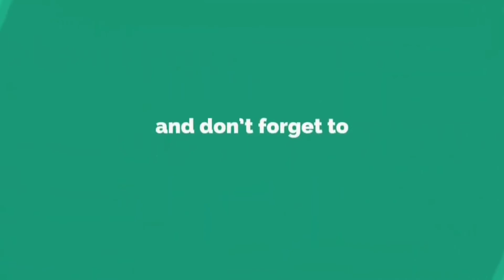CARI DIMANA RUMAH MODERN/MINIMALIS DUA LANTAI SIAP HUNI PULA DI KEBAGUSAN JAKARTA SELATAN / PROMO!!!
rumah dua lantai ini sgt menarik dgn design yg modern dan minimalis serta dj dukung dgn lay out dan penataan ruangan yg sgt baik dan berasa sgt nyaman dan lega dgn konsep modern dan millenial serta di dukung dgn fasilitas one gate sistem dan cluster berasa premium sekali dan di dukung pula dgn access yg serba mudah menuju ke segala penjuru.

lokasi cluster yg berada di pinggir jalan kebagusan raya semangkin mengesankan cluster ini berada di kawasan premium dan sgt strategis.

promo heboh.. free ppn 10%